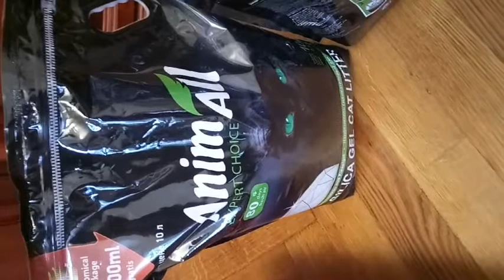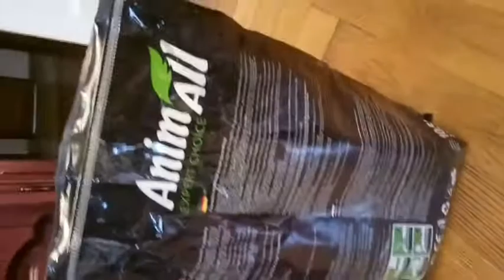Силикагель 10,5 л AnimАll "Кристаллы изумруда"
Наполнитель для кошачьих туалетов на основе силикагеля TM AnimAll немецкой компании Animall International GmbH. Силикагель ТМ AnimAll – это высушенный гель поликремниевой кислоты (SiO2), который химически состоит из того же соединения, что и обычный песок, но является высокопористым телом, поэтому имеет огромную площадь поверхности (800 м²/1 г).